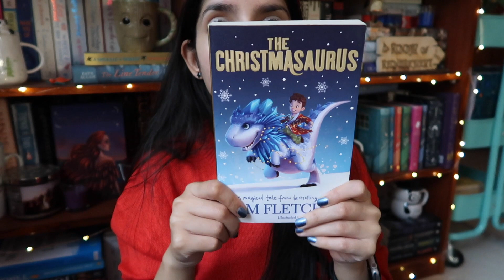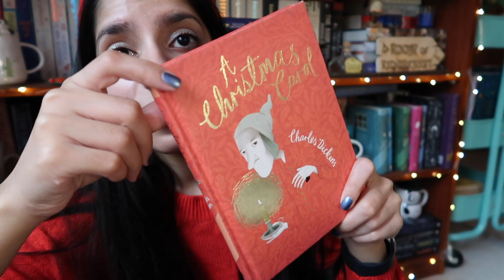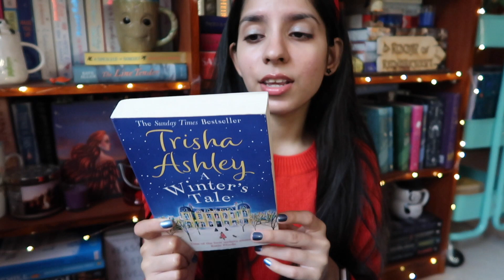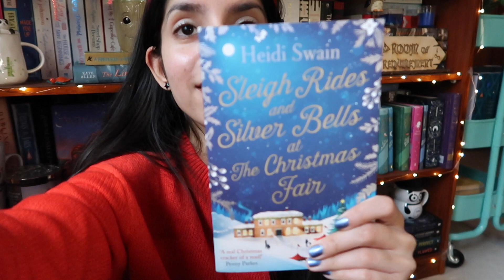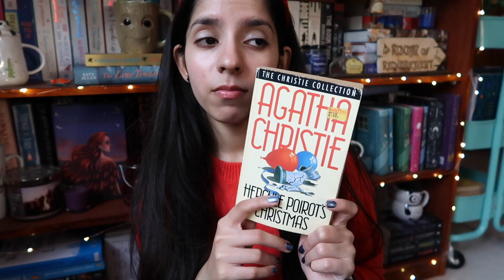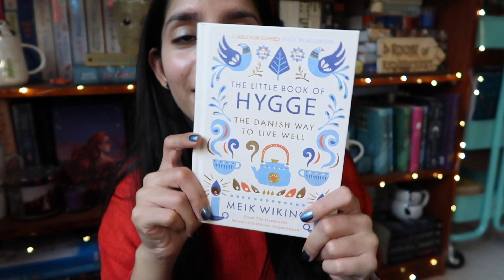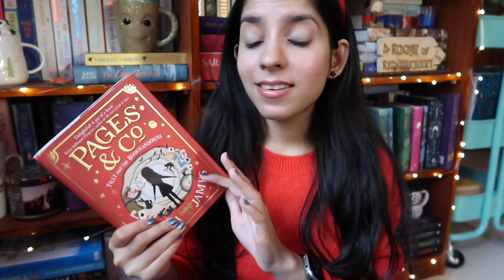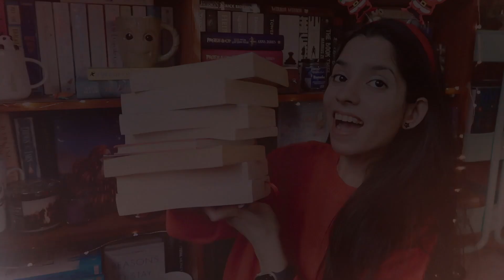books to read during christmas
I am a little late with my book recommendations for Christmas, but there are still two weeks of December left and I thought I would share with you what I would to cozy up and read during Christmas week.These books would go great with PJs, hot chocolate and some Christmas LoFi. Happy Reading! :)

Links to some products I use/mention:

Books:
The Christmasaurus
A Christmas Carol
Twelve Days of Christmas
A Winter's Tale
The Gift
A Gift to Remember
The Great Christmas Knit-Off
The Little Book of Hygge
Ex Libris
A Pinch of Magic
Pages & Co. 1
Aggie Morton
Harry Potter Box Set

Tiny Change 2021 Pro Planner

Mobile stand